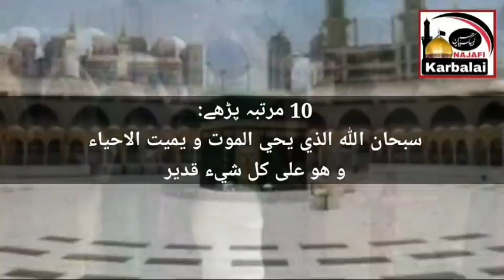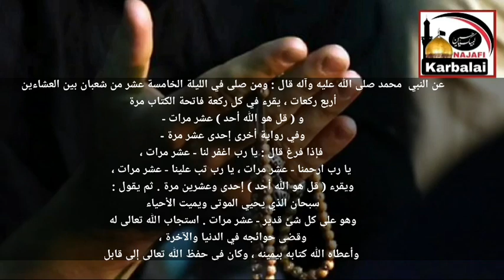Shabbe 15 Shaban Amal Mahe Shaban |بعد نماز مغرب عمل | دعا قبول ہوگی | Najafi Karbalai JabirAliZaki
التماس سورہ فاتحہ و دعا برائے ایصال ثواب و بلندئ درجات تمام مرحومین و مرحومات جزاکم اللہ خیر الجزاء۔
محتاج دعا: جابر علی زکی ( نجفی کربلائی )
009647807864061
عن النبي  محمد صلى الله عليه وآله قال : ومن صلى في الليلة الخامسة عشر من شعبان بين العشاءين أربع ركعات ، يقرء في كل ركعة فاتحة الكتاب مرة و ( قل هو الله أحد ) عشر مرات - وفي رواية أخرى إحدى عشر مرة - فإذا فرغ قال : يا رب اغفر لنا - عشر مرات ، يا رب ارحمنا - عشر مرات ، يا رب تب علينا - عشر مرات ، ويقرء ( قل هو الله أحد ) إحدى وعشرين مرة . ثم يقول : سبحان الذي يحيي الموتى ويميت الأحياء وهو على كل شئ قدير - عشر مرات . استجاب الله تعالى له وقضى حوائجه في الدنيا والآخرة ، وأعطاه الله كتابه بيمينه ، وكان في حفظ الله تعالى إلى قابل.